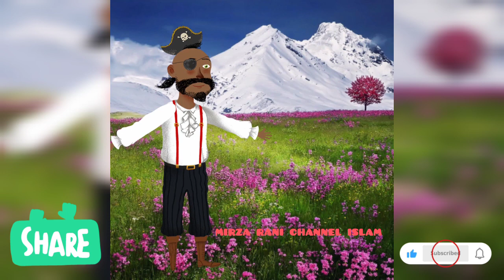kekhawatiran kaum Yahudi terhada sabda rasulullah tetang pada akhir zaman